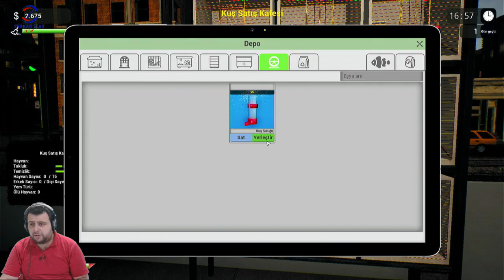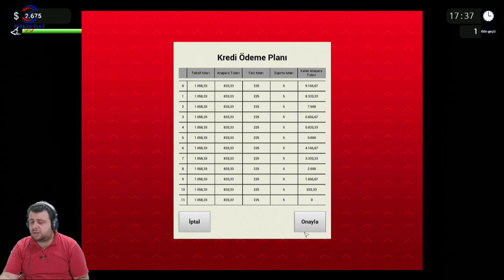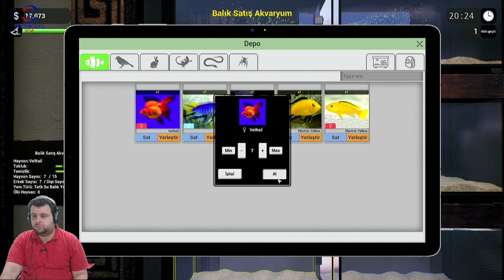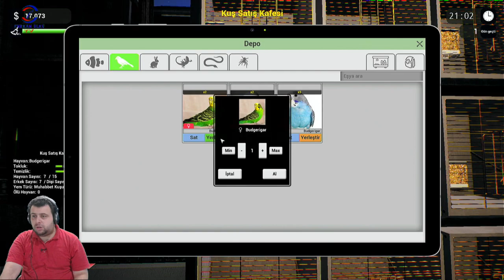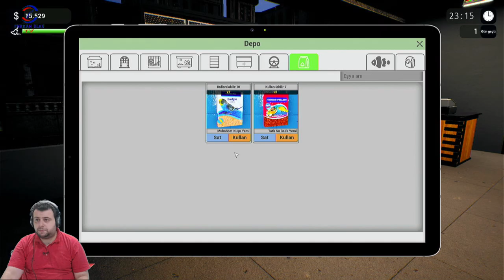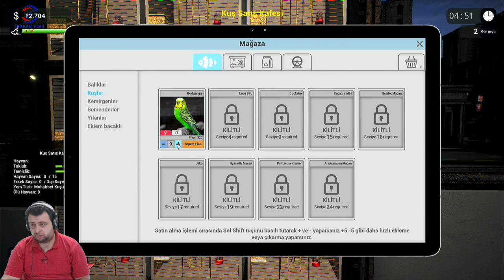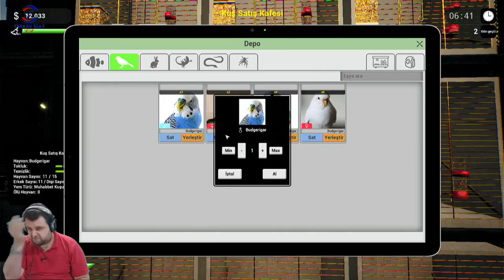DÜKKAN HAZIR (EXOTICA PETSHOP SIMULATOR) BÖLÜM 1